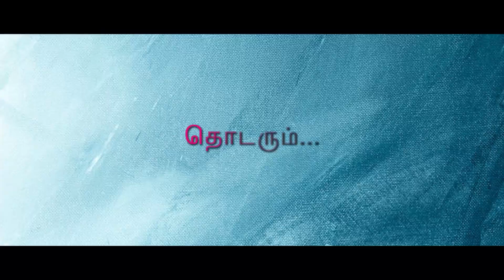கம்ப ராமாயணம் பகுதி -6 சுகி சிவம் / kamba ramayanam Part-6 SUKI SIVAM